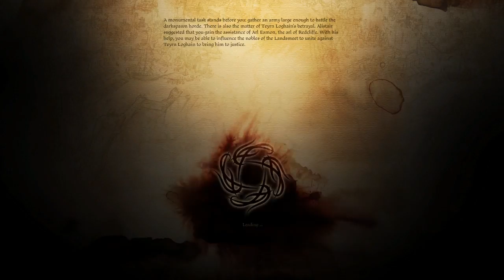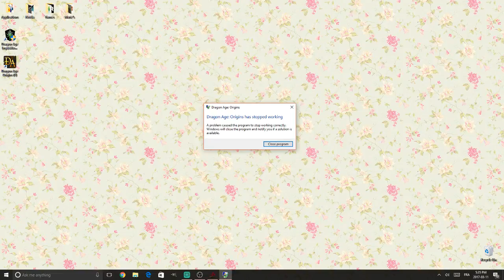Dalish Nightmare [008] - Denerim (side quests)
Gaining a bit more experience and advancing Sten's companion quest